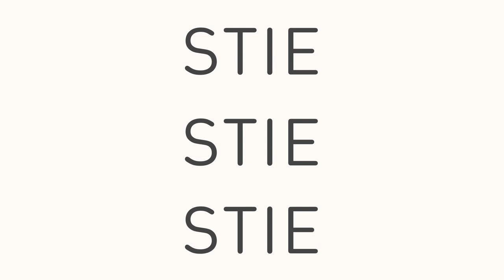EP 26 - Sharing of ASEAN Economic Community (AEC) Blueprint 2025 Analysis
This 56th ASEAN day, tune in to our ASEAN Forecast podcast. Join us in this interactive conversation between Professor Emerita Tan Sri Mazlan Othman FASc, as the moderator of this podcast, and our guest, Tan Sri Dr Munir Majid, Chairman of CARI ASEAN Research and Advocacy as they decode the AEC Blueprint which looks at the entirety of integration between the economies of ASEAN to create a more dynamic and resilient economic community.